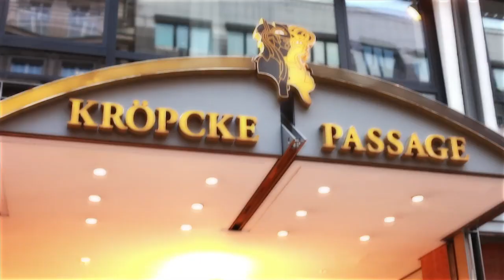Teaser "Stars & Sternchen" am 24.11.2012 mit Sängerin Loona und Schauspielerin Sila Sahin (GZSZ)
Temperamentvolle Frauenpower -- Loona und Sila live

In diesem Winter wird's heiß in Hannover:

Am Samstag, den 24. November 2012 wird die Kröpcke Passage Hannover ab 22:00 Uhr ihre Türen für das 20. Jubiläum der „Stars & Sternchen" Party öffnen. Und ihr könnt euch jetzt schon auf eine Nacht freuen, die viel gute Musik, ausgelassene Stimmung und tolle Gäste verspricht!

Ein besonderes Highlight dieses Abends: Die charismatische niederländische Sängerin Loona!
Sie wird euch mit vielen rhythmischen Songs und coolen Performances einheizen! Die Echo-Gewinnerin ist mit weltweit über 10 Millionen verkauften Tonträgern seit Jahren die erfolgreichste Latin-Pop-Künstlerin Europas und tritt nun exklusiv bei der „Stars & Sternchen" live on stage in Hannover auf!

Nicht zu vergessen ist aber auch der „Gute Zeiten Schlechte Zeiten" Star Sila Sahin!
Bereits seit Jahren engagiert sich die hübsche Schauspielerin für Tierschutz und möchte sich nun auch für herzkranke Kinder einsetzten:  Sie wird euch als Charity-Schirmherrin der Institution „Kinderherz Hannover e. V." durch den Abend begleiten und reichlich Spenden für den guten Zweck sammeln.

Auch dieses Mal wird euch Gianna Rose -- die sympathische Miss Niedersachsen 2010 -- als Moderatorin durch die Veranstaltung leiten.

Vor und nach den Live-Auftritten wird DJ Jay Are während der Aftershow Party, wie gewohnt, für gute Musik und ausgelassene Feierstimmung sorgen.

Seid dabei, wenn es zum 20. Mal heißt: Stars & Sternchen lädt ein! Dieses Event solltet ihr wirklich nicht verpassen!

Karten gibt es im VVK für 15,- € hier, bei „Motzigkeit" in der Karmarschstraße 40, bei „Bang & Olufsen" direkt in der Kröpcke Passage oder an der Abendkasse für 18,- €.

Alle Infos zur Veranstaltung findet ihr auch auf Facebook und